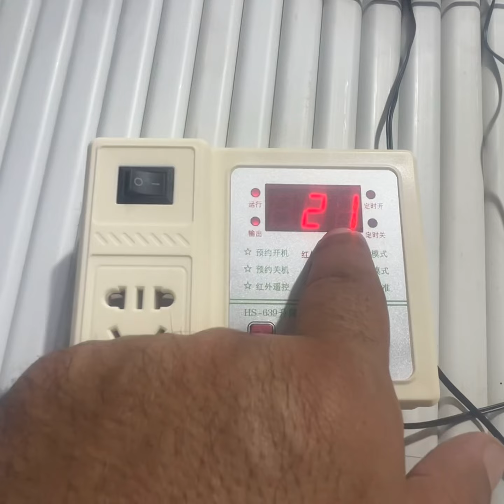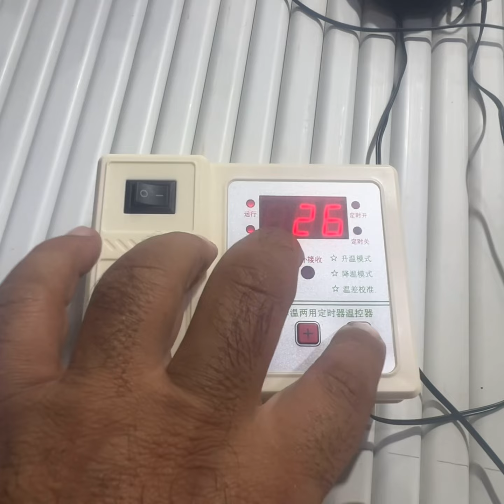تسليم هيتر ٣٥٠-٤٠٠ يوني تك الي احد عملاء عرب جروب الفنان محمد نجيب